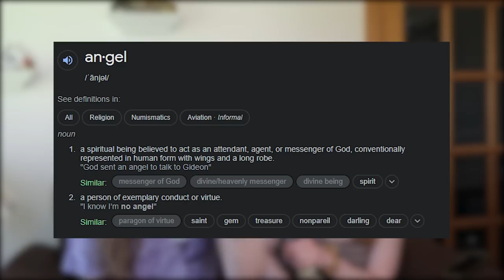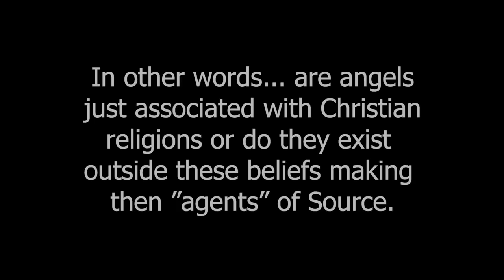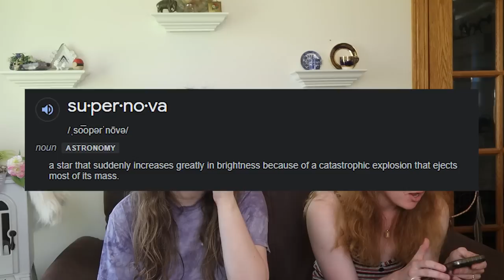What Do ANGELS Actually Do? - "You're Talking to the Thing with 6 Wings and Spinning Eyes!"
Its a bird! Its a plane! No!! Its the angels...In this week's video Em and Liv, your friendly neighborhood Meta PsycKicks, answer the angel old question, "who came first? The angelic triad or the food pyramid?" Ahhh! We're just kidding, kind of...

If a group of crows is called a murder but a gaggle of angels is called a choir, then did God really kick Lucifer out of Heaven?  Or did the Son of the Morning Star and  Beelzebub leave to start a successful boy band? You know, slightly unnerving graphic tees with seemingly monstrous self portraits really get the Cherubim and Seraphim singing along!

Tune in to watch as Liv becomes enlightened by the powers that be, for she is a mere mortal. No amount of dad jokes will redeem her!

BOOK A PET PSYCHIC OR MEDIUM READING:
Olivia the Medium:

RECOMMENDED PRODUCTS:
►Ghost Hunting Equipment ►

CHAPTERS:
0:00 - Intro
0:26 - The Disclaimer!
1:33 - What Are Angels?
6:42 - 9 Ranks of Angels
7:32 - Angels
7:56 - Archangels
9:53 - Principalities
10:27 - Powers
11:13 - Virtues
11:43 - Dominions
14:16 - Thrones
15:05 - Cherubim
17:17 - Seraphim
21:59 - Guardian Angels
26:25 - Humans vs Angels
28:51 - Check Out Our Podcast for More!

Can Family Be Your Spirit Guides? | Grandfather Spirit Guide | Paranormal Stories of a Medium EP 12